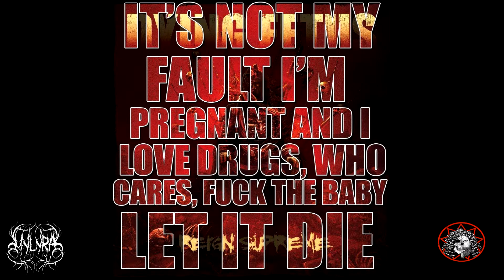From womb to Waste - Dying Fetus (Cover19) - Mylyra ft Le Cadaver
From Reign Supreme

Vox: Mylyra
Gtr - Bass- Drums - Mixmaster - Lecadaver

Mastering and mixing : VRAMA PRODS

Recorded with Dean Ml camo, bill lawrence second generation capsule, sounding through neural gojira.

Neat bee worker microphone.

Mylyra feat Subhuman cadaver

Masterización y mezcla : VRAMA PRODS

Grabado con Dean Ml camo, capsula bill lawrence segunda generación, sonando a través de neural gojira.

Micrófono Neat bee worker.